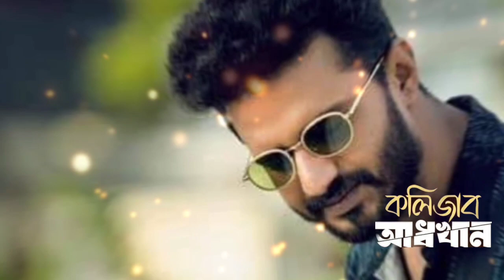কলিজার আধখান || KOLIJAR ADKHAN NEW NATOK PROMO || MUSHFIQ R FARHAN || TIANJIN TISHA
♥About ♥
SlowMotion